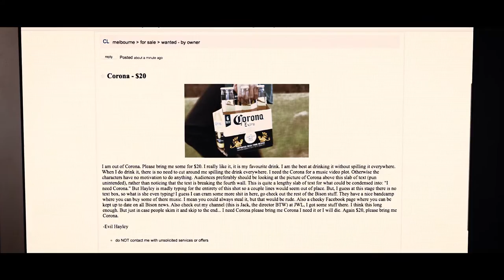Whatever Happened - Flying Bison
Download Whatever Happened here free!

Vocals - Hayley Medland
Guitar - Paddy Braden
Guitar - Jeremy Grant
Bass - Thomas Currie
Drums - Steven Stratus

Piano - Troy Sheehan
Trumpet - Paul Laidlaw
Trombone - Stephen Gould
Horn Arrangement - Aidan Maizels

Mixed and Engineered by Jimi Wyatt at Ginger Studios
Mastered by Louis De Visme at Sonar Mastering